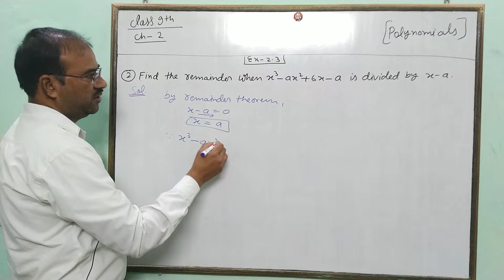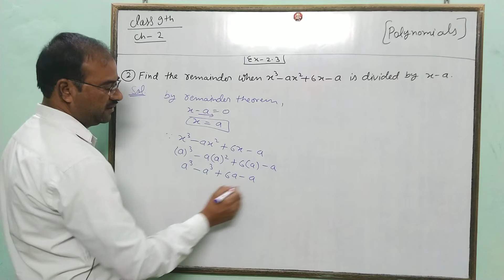Maths class 9th chapter 2 exercise 2.3 question number 2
math class 9 chapter 2 polynomial exercise 2.3 question number 2,